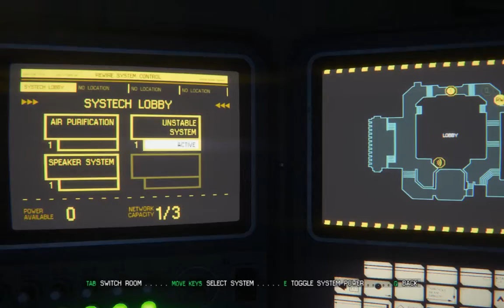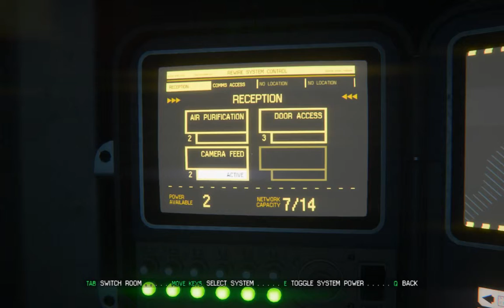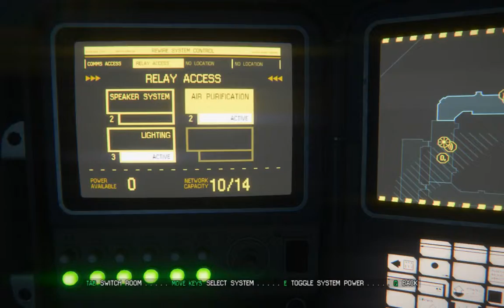Alien Isolation episode 9- A FLOATING GUN ?!?!?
The moment has come Ladies and Gentleman I finally have my Youtube channel as my name ! HYPE